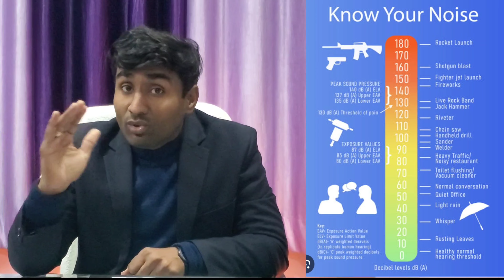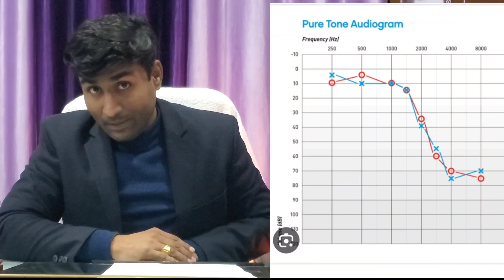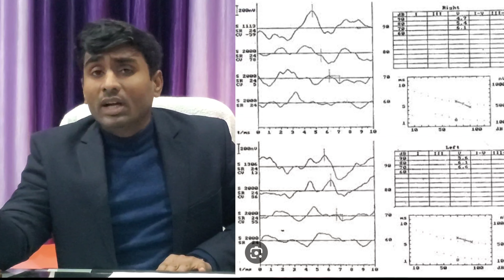बहरेपन का ढोंग कर,नहीं बनेगा फ़र्जी दिव्याँग प्रमाण पत्र-अंशुल चौहान,ज़िला दिव्याँग सशक्ति0 अधिकारी